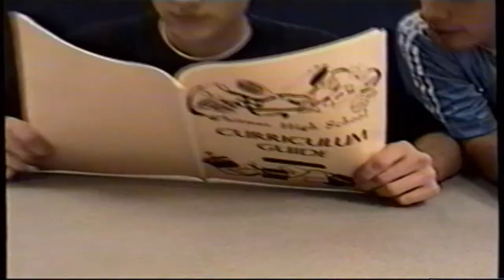WTMR Vintage Short Clips 1998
Whitmer High School station WTMR.  1998. Morning announcements were written by Karen Keller, and sometimes WTMR read a few during lunch hour study halls. Appearing are Lisa Shambarger, Kris Melroy, Brian Wieland, Derek Ochoa and Kirch Pechette. Advisor to WTMR was Conrad Lippincott.